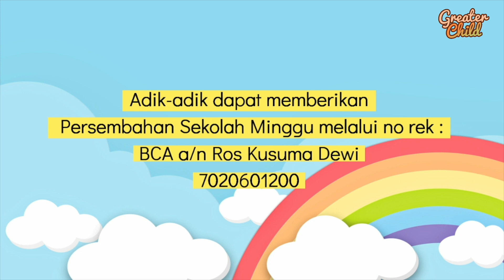Jesus My Superhero - Greater Child Sekolah Minggu GPdI Poris Indah